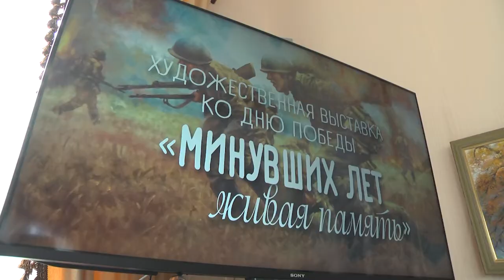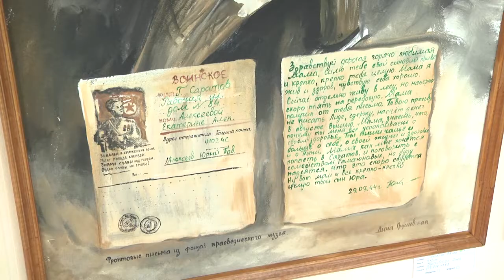2022-05-06 г. Брест. Выставка «Минувших лет живая память». Новости на Буг-ТВ.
Наш долг – сохранить память. 77 лет прошло с тех пор, как отгремели последние залпы самой страшной и кровопролитной войны – Великой Отечественной . И хотя война уходит от нас все дальше, память о ней, о героизме и мужестве нашего народа останется в воспоминаниях, в мемуарах участников, в кадрах кинохроники, художественной литературе и, конечно же, в картинах. В Русском доме в Бресте открылась художественная выставка «Минувших лет живая память». Она посвящена 77-й годовщине победы советских войск над нацистской Германией в Великой Отечественной войне. В экспозиции представлены работы художников Белорусской ассоциации творческих людей, Белорусского общественного объединения демографической безопасности, Клуба народного творчества «Наследие», Брестского городского центра культуры.